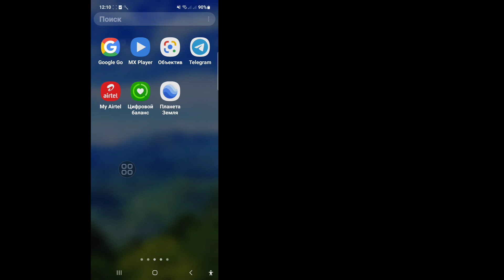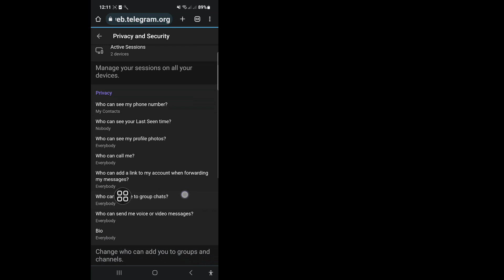Как убрать ограничения в Телеграмме? - Android / iOS | Включить конфиденциальный контент в Telegram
Как включить конфиденциальный контент в Telegram 2023 (Android и iOS) | Включить конфиденциальный контент Telegram

Я собираюсь показать вам, как включить конфиденциальный контент в Telegram. Посмотрите это видео и узнайте, как включить конфиденциальный контент Telegram.

этот канал не может быть отображен телеграм
как исправить телеграм, этот канал не отображается
как исправить телеграм, этот канал не отображается на андроиде
как решить телеграмма не отображается
Как исправить заблокированный канал Telegram на Android
как включить конфиденциальный контент в Telegram